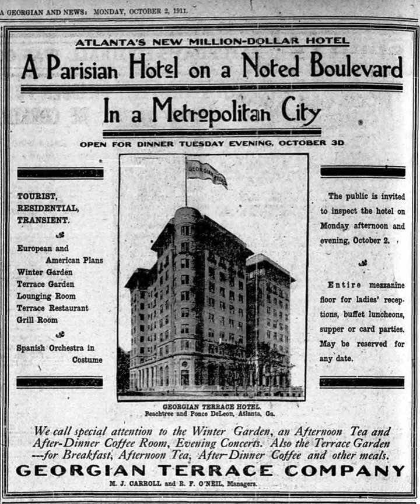Hotel History: The Georgian Terrace by Sotherly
We're getting set to launch a new hotel history podcast we expect will run every other week. Here's our test show, focusing on the Georgian Terrace hotel in Atlanta.&nbsp;

Let us know which hotels you want to be featured on No Vacancy:Hotel History at @Travelingglenn on twitter and Instagram.

 Follow Glenn @TravelingGlenn

 &nbsp;